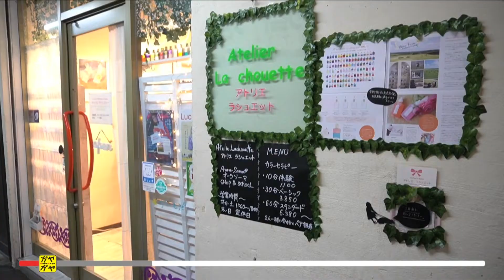ガヤガヤ # 464 アトリエ ラシュエット①